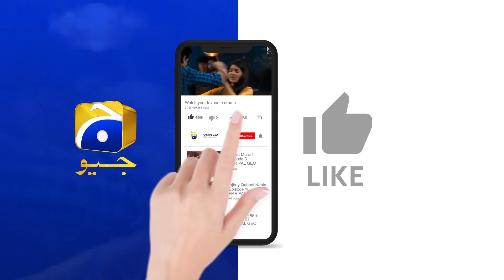Baylagaam Episode 34 | 𝗕𝗲𝘀𝘁 𝗦𝗰𝗲𝗻𝗲 𝟬𝟮 | Ali Abbas - Laiba Khan - Haroon Shahid | HAR PAL GEO